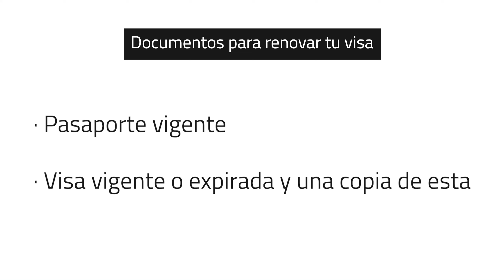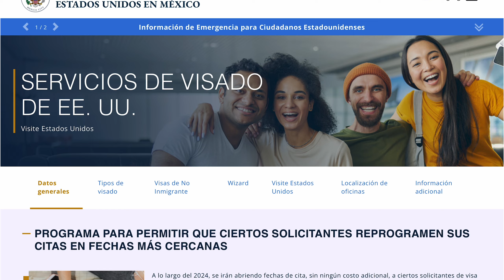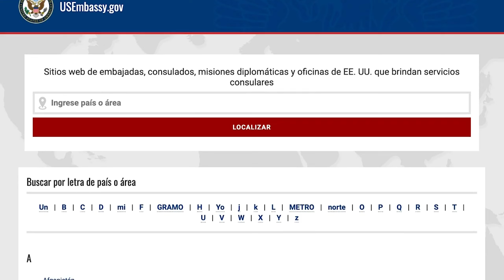¿Cómo renovar la visa americana SIN ENTREVISTA? Tutorial paso a paso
¿Cómo renovar la visa americana? Si tienes planeado viajar a Estados Unidos, debes contemplar que tu visa temporal B1 y B2 tenga una vigencia mínima de seis meses. Si tu visa está por expirar o ya expiró, es necesario renovarla para que puedas ingresar al país sin complicaciones.